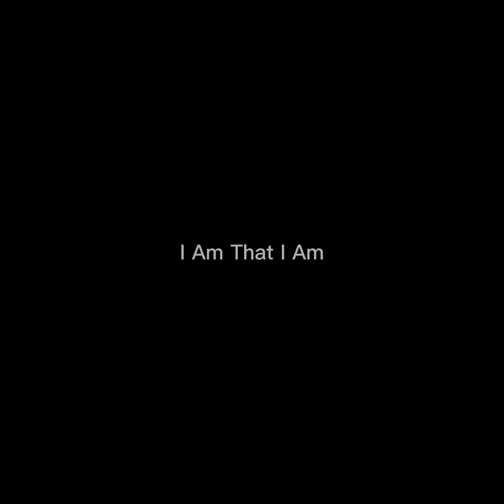Passover prayers for all Gods children 👧